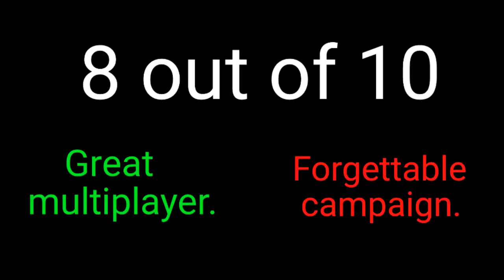Titanfall review. 2016. Xbox one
My review is deep in the life cycle of titanfall and still holds up as one of the best multiplayer games I've played in a long time. here's my review of titanfall. I've played almost 4 days worth.